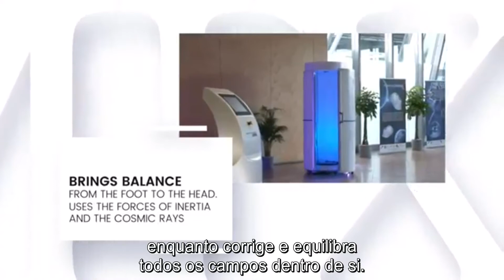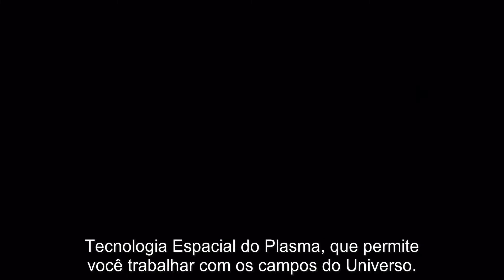Novas Unidades de Aprimoramento do Corpo e Unidade de Voo para Viagens Espaciais da FK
Conheça a Nova Ciência do Plasma, desenvolvida pelo Físico Nuclear M. T. Keshe, através do Ethos da Fundação Keshe.
Saiba mais!

Saiba mais!

• Grupo Oficial no Facebook
Keshe Foundation Língua Portuguesa ( KFSSI)

Playlist das Aulas Oficiais da Fundação Keshe:
● Canal onde você vai encontrar os Workshops de Buscadores de Conhecimento com M.T. Keshe, de quinta-feira com tradução simultânea em língua portuguesa:

● Canal onde você vai encontrar os Ensinamentos Brasileiros de Sexta-feira em Língua Portuguesa com tradução inglês/português:

● Canal onde você pode encontrar Resumos das Aulas de M.T. Keshe, feitos pela FK Brasil (Channel where you can find the Summaries of M. T. Keshe Teachings in English, to find the summaries in English you just need to scroll up in this Channel):

● Canal onde você vai encontrar as aulas do "Fácil Aprendizagem da Ciência do Plasma" (Channel where you will find the Teachings "Easy Learning Plasma Science")

● Canal no Telegram onde você pode encontrar Depoimentos sobre Eficiência da Tecnolgia da FK:

● Canal no Telegram onde você pode encontrar Entrevistas e Conferências dadas por M.T. Keshe (Traduzidas em Português) e pela FK no Brasil:

● Canal onde você vai encontrar os Ensinamentos Básicos da Ciência do Plasma com Alex Skorik:

● Canal onde você vai encontrar trechos das aulas de M. T. Keshe e da FK:

● Canal onde você pode encontrar tutoriais e informações para fazer seus Copos da Vida: